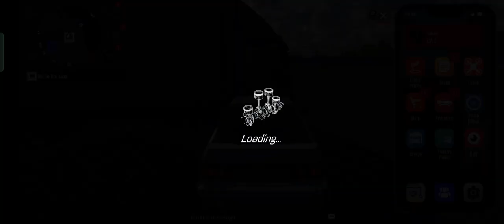PLAY DRIVE ZONE 😅